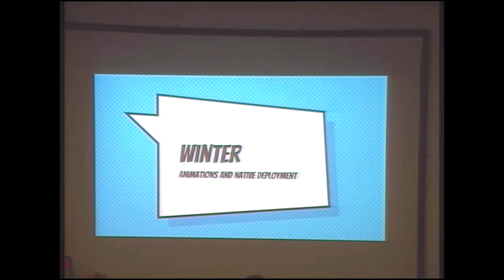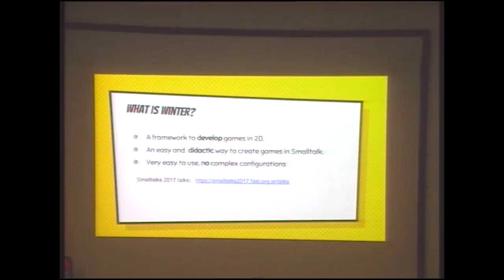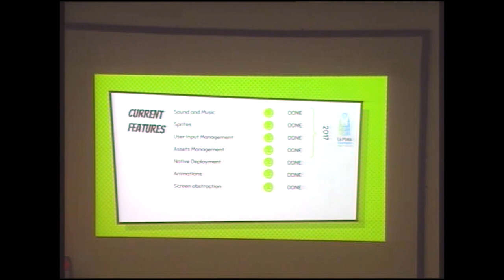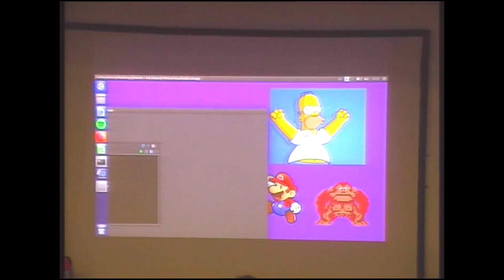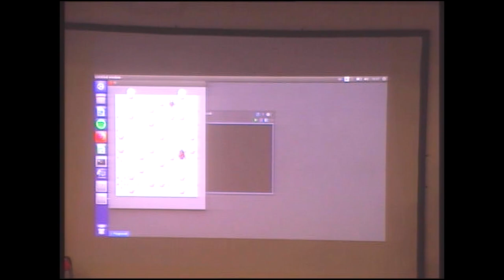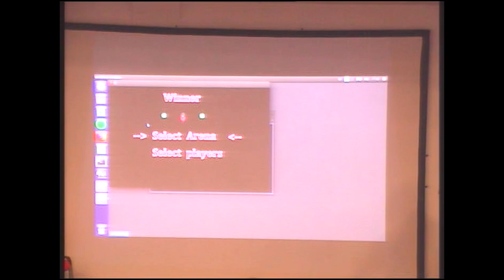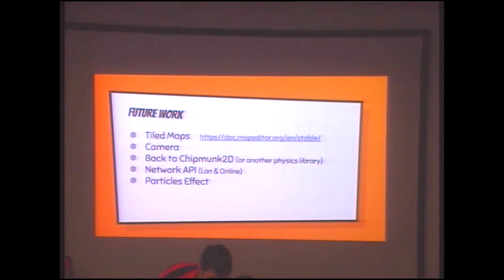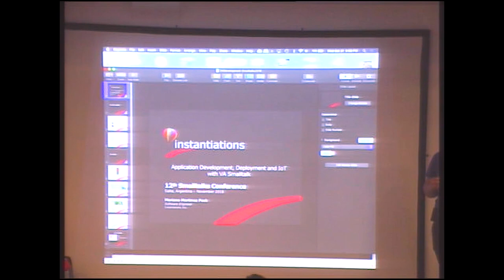Animations and Native Deployment for games in Winter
Alvaro Piorno

Winter (2D game development framework) was presented last year in in an early stage of development, this year it bring us some new features.

It comes with some new architecture changes, but also 2 new important features: Animations and Native Deployment.